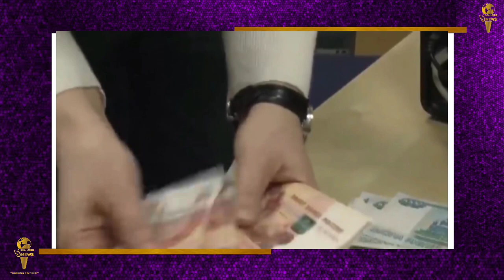Russia Ukraine War || रूस और यूक्रेन के बीच युद्ध का आज पांचवा दिन || किसका पलड़ा हो रहा भारी?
रूस और यूक्रेन के बीच युद्ध का आज पांचवा दिन है. जानते है आज रूस-यूक्रेन के बीच चल रहे युद्ध की अहम बाते-
यूक्रेन पर हमले के बाद रूस के बैंकों पर यूरोपीय देशों के प्रतिबंधों का असर अब दिखने लगा है. रूस की मुद्रा रूबल के गिरते दामों के चलते  रूस की सेंट्रल बैंक ने अपनी ब्याज दर में बड़ा इज़ाफ़ा किया है. रूस के सेंट्रल बैंक ने ब्याज दर को 9.5 प्रतिशत से बढ़ाकर 20 प्रतिशत कर दिया है.
यूक्रेन के रक्षा मंत्रालय ने फेसबुक के ज़रिये जानकारी देते हुए बताया है कि उसने पिछले चार दिन की लड़ाई में 5,300 रूसी सैनिकों को मारा गया है. रूस के 191- एक सौ इक्यन्बे  टैंकर, 29 लड़ाकू विमान, 29  हेलीकॉप्टर और सैनिकों को ले जाने वाली 816 हथियारबंद गाड़ियों को ध्वस्त कर दिया गया है.
संयुक्त राष्ट्र की शरणार्थी एजेंसी यूएनएचसीआर की एक प्रवक्ता ने ट्वीट कर जानकारी दी है कि  अब तक यूक्रेन से 4,22,000 लोग पड़ोसी देशों में पलायन कर गए हैं.
भारतीय विदेश मंत्रालय ने बताया है कि यूक्रेन से अब तक छह उड़ानों के ज़रिए 1400 भारतीय नागरिकों को निकाला जा चुका है. वही आज प्रधानमंत्री नरेंद्र मोदी ने यूक्रेन के पड़ोसी देशों में चार केंद्रीय मंत्रियों को भेजा है ताकि वो यूक्रेन में फंसे भारतीयों को निकालने में मदद कर सकें। इसमें शामिल केंद्रीय मंत्री हरदीप सिंह पुरी, ज्योतिरादित्य सिंधिया, किरण रिजिजू और जनरल (रिटायर्ड) वीके सिंह शामिल है।
रूस यूक्रेन युद्ध के बीच अमेरिका ने बेलारूस के साथ सभी राजनयिक संबंध तोड़ लिए हैं। अमेरिकी विदेश विभाग ने बेलारूस में अपने दूतावास को बंद करने का निर्देश दिया है। यूक्रेन और अमेरिका ने दावा किया है कि रूसी फौज बेलारूस के रास्ते कीव पर हमला कर रही है। वहीं बेलारूस के राष्ट्रपति एलेक्जेंडर लुकाशेंको ने इन आरोपों को बकवास बताकर खारिज कर दिया है।  वही अमेरिका ने रूस में रह रहे अपने नागरिकों को तुरंत देश छोड़ने को भी  कहा है।